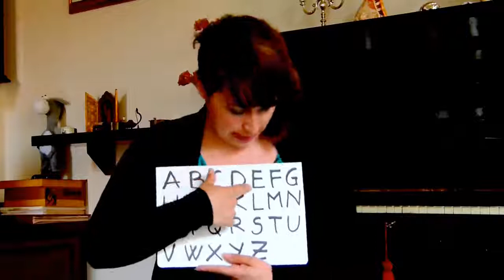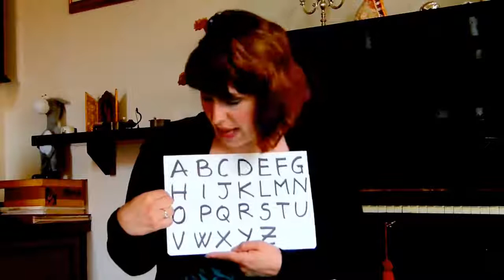Corso di Inglese SPELLING ALFABETO